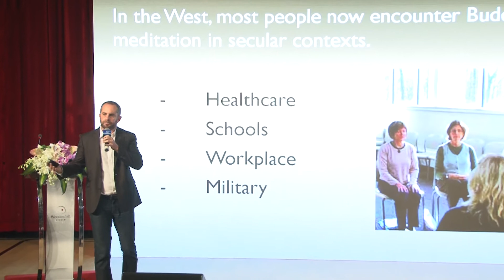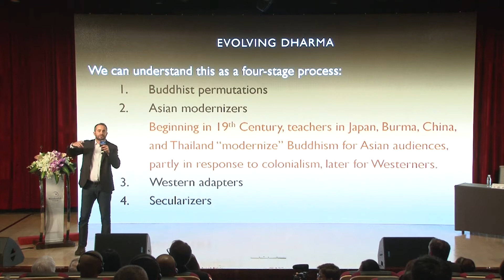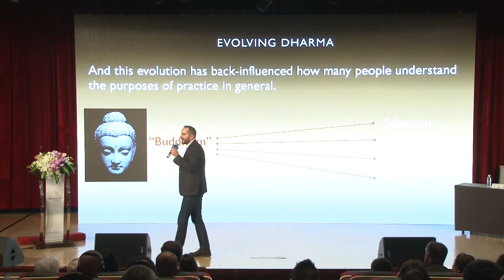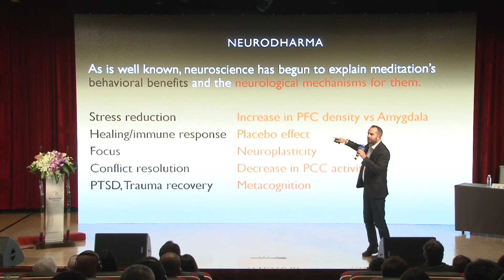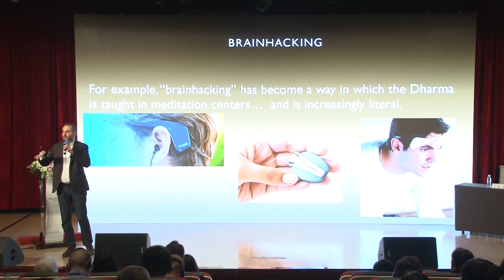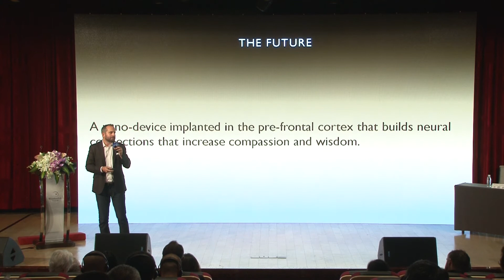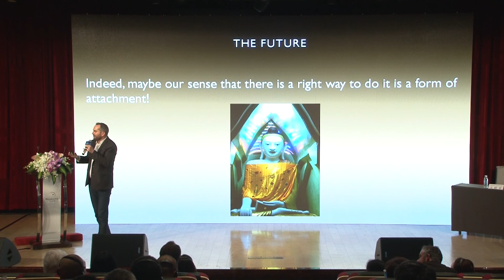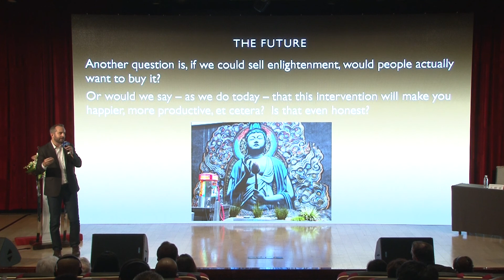Dr. Jay Michaelson: Engineering Enlightenment: Next-Generation Mindfulness in a Transhuman Future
Woodenfish Forum: Buddhism and New Technology
Shanghai, China

Rabbi Dr Jay Michaelson is a national voice of progressive Judaism in the United States. The author of five books and more than 300 articles on religion, sexuality, law, and contemplative practice, Dr. Michaelson is a contributing editor to The Daily Beast and the Forward newspaper and affiliated assistant professor at Chicago Theological Seminary. His 2011 book, God vs. Gay? The Religious Case for Equality, was an Amazon bestseller and Lambda Literary Award finalist. He has also been named to the Forward newspaper’s list of the fifty most influential Jews in America.

Dr. Michaelson is a leading expert on the conservative “religious liberty” movement and the author of the 2013 report, Redefining Religious Liberty: The Covert Campaign Against Civil Rights. In Jay’s other career, he is a teacher of jhana meditation in a Theravadan Buddhist lineage and the codirector of the Elat Chayyim Jewish Meditation program. He is the author of many publications on meditation including Evolving Dharma: Meditation, Buddhism and the Next Generation of Enlightenment (North Atlantic, 2013).
He has spent thirteen years in the dharma, including numerous long-term vipassana retreats in the United States and Nepal, and has taught meditation at institutions ranging from New York Insight to Burning Man, Kripalu to Fortune 500 companies.

Dr. Michaelson holds a Ph.D. in Jewish Thought from Hebrew University, a J.D. from Yale Law School, and nondenominational rabbinic ordination. In the academic world, he has held visiting positions at Brown University, Yale University, Harvard Divinity School, and Boston University Law School.